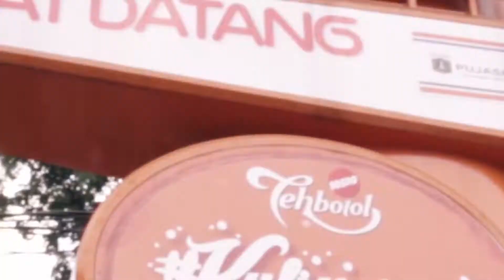Vlog Kulineria 1 - Blok S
Udah pernah jajan ke Blok S?
Salah satu tempat kulineria Tehbotol Sosro yang berada di kawasan Jakarta Selatan ini memiliki berbagai menu makanan yang menggugah selera, terbukti dengan selalu ramainya pengunjung yang datang ke tempat ini setiap hari.
Harga yang diberikan pun cukup terjangkau, berkisar antara kurang lebih Rp 5.000 – Rp 35.000.
Penasaran gimana keseruannya? Tonton Vlog Kulineria Tehbotol Sosro ini sampai selesai dan cobain langsung kulineran ke blok S!